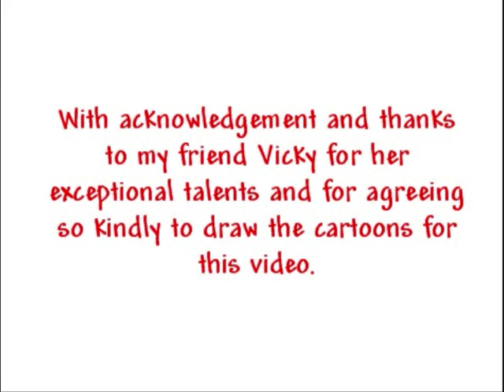Close encounter of the feline kind